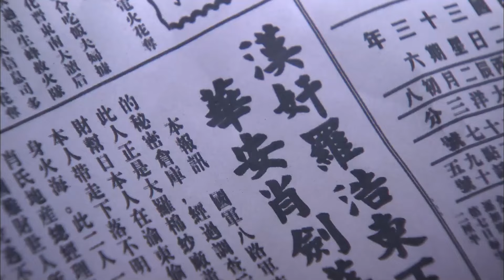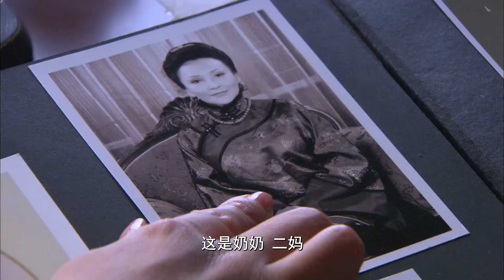ENGSUB【將軍夫人惹不得】▶EP38 | 民國亂世中，王鶴棣與白鹿歷經磨難的坎坷愛情及國仇家恨糾葛 💕Good Drama